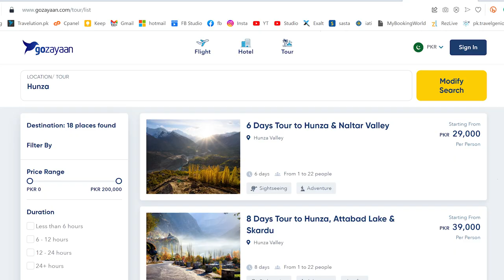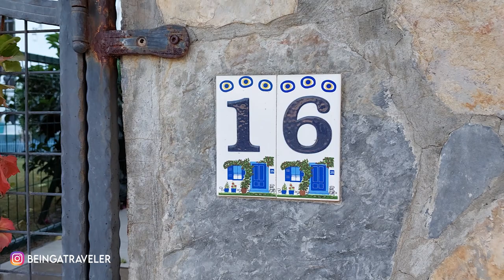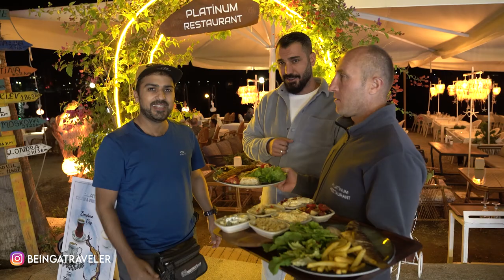SECRET OF THIS BLUE AND WHITE CITY - BODRUM | EP-12 | Pakistan to Iran + Turkey by Bus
Pakistan's no. 1 Online Travel Market Place